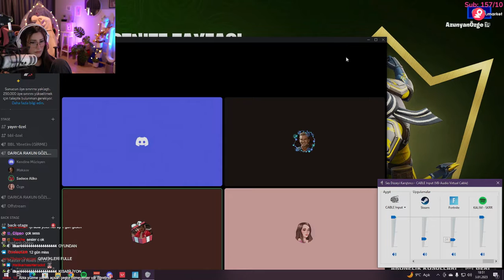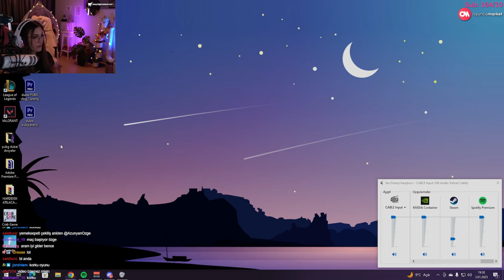AzunyanOzge | ERİK DALI EKİBİ İLE FORTNİTE OYNUYOR! | w/KendineMüzisyen,Ali,Cyber,Makauv